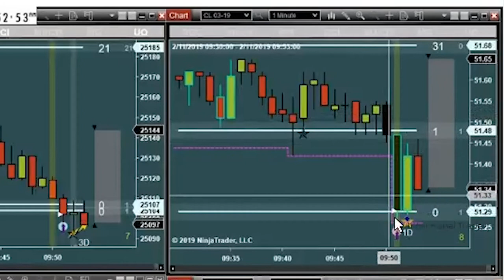Trade of the Day #120